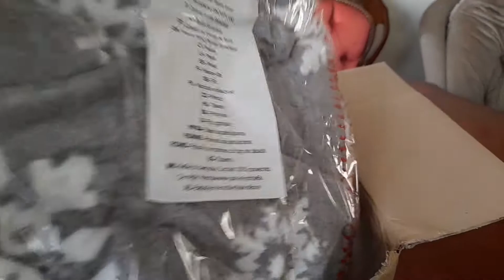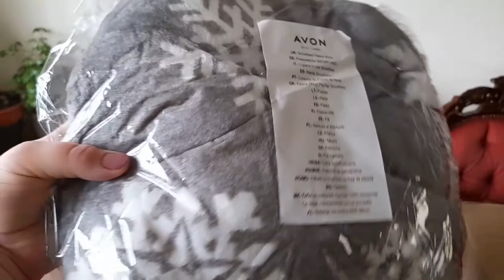Unboxing Avon / Comanda plasată online de Black Friday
Bună tuturor. Bine v-am găsit la un nou clip. Astăzi vreau sa ca arat un unboxing avon, am plasat comanda online de Black Friday și am economist 16 lire plus comisionul meu de reprezentant!
Va puteți înscrie la avon pentru a profita de ofertele pentru reprezentanți:
Va mulțumesc pentru vizionare!
Nu uitați de abonare m-ar ajuta super super mult!!!